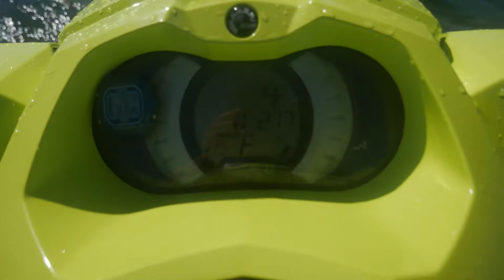Dragon - Java Chip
Amazon Merch

DRE #02193001